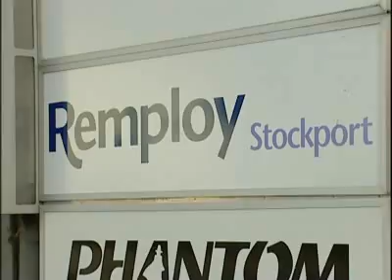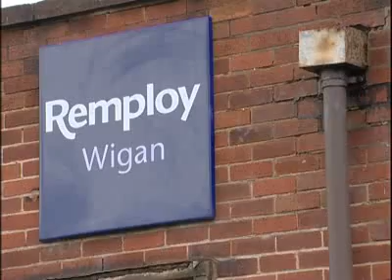Jobs saved...for some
Joy for Wigan Remploy workers but gloom in Stockport.